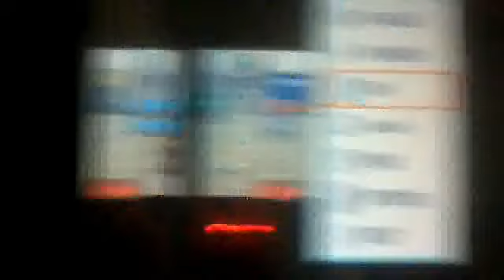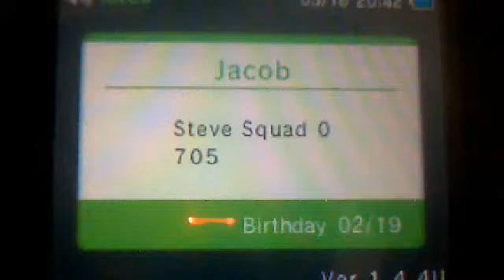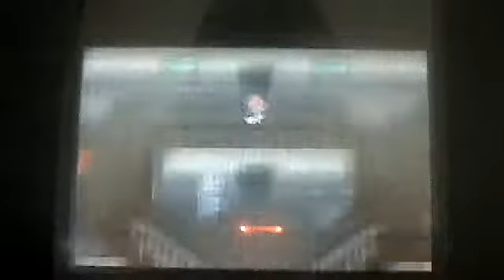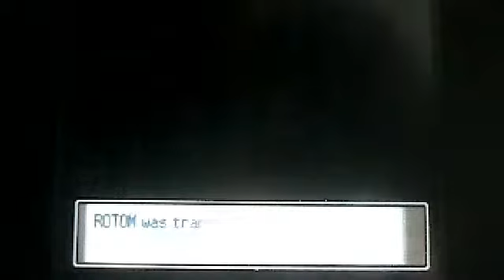Pokemon Platinum pt 28 Failure, dictionary definitions, Pain, Aggony, and more failure